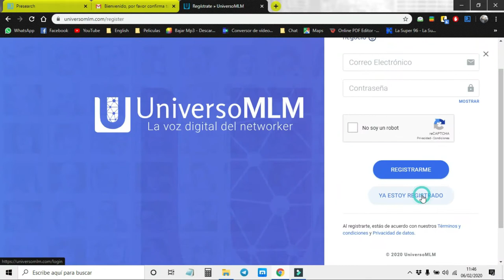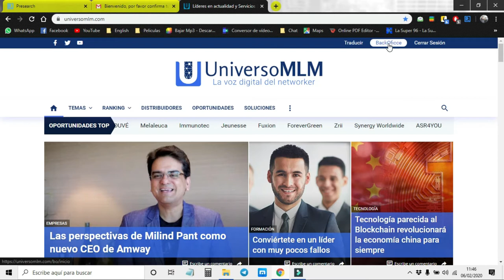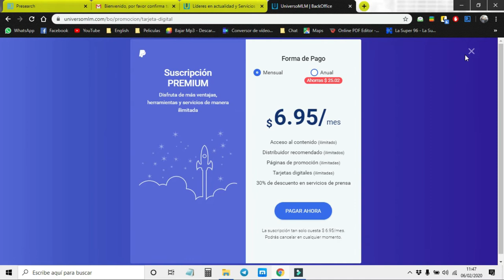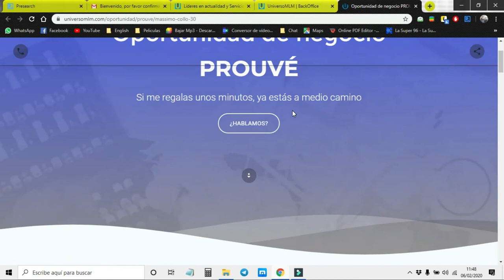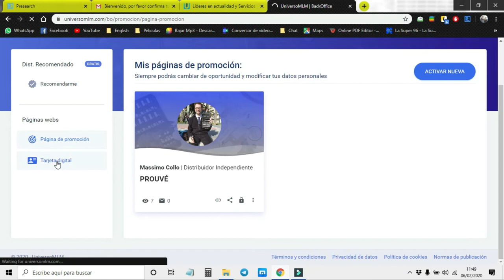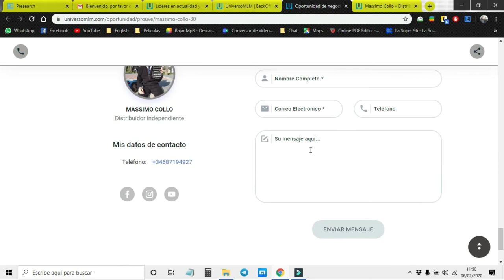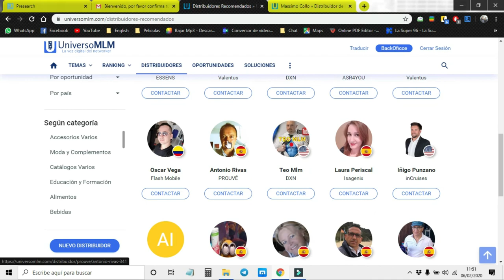Como crear tu web y tarjeta digital en universomlm com